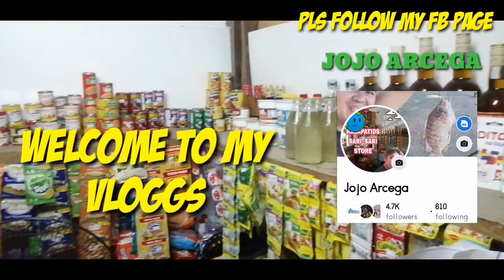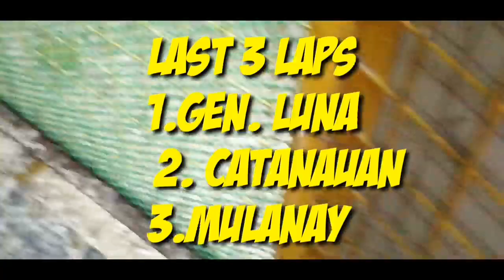Ang lalaki ng aking huling tilapia,,May nabigyan na naman tayo ng biyaya..Praise God.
Good day, ngayun ay pumunta na naman tayo sa laguna lake at nasilayan na naman natin ang ganda ng lawa..Halina at ating panoorin ang ganda ng tanawin..